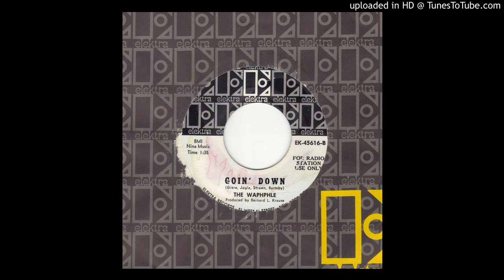Waphphle - Goin' Down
Fantastic one-off garage psych, unusual for Elektra. Now for sale at happening45.co.uk